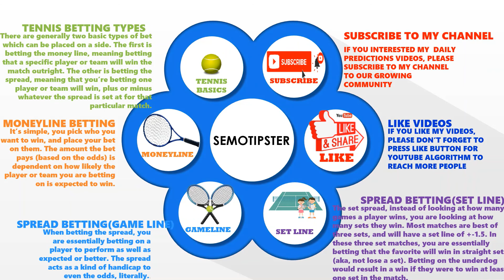Tennis Predictions Today(25.03.2021)lTennis Betting Tips|WTA 2021|ATP|Tennis Betting Strategy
Video Related Subjects:
tennis betting tips|tennis betting strategy|tennis predictions today|atp tour|wta tennis|atp 2021|wta 2021|

In this video I'm focusing tennis betting types.There are two basic types of bet which can be placed on a side.

1-Moneyline Betting:It is simple, you pick who you want to win, and place your bet on them

2-Spread Betting:
A-Game line:Essentially betting on a player to perform as well as expected or better.The spread acts as a kind of handicap to even the odds, literally.However the favourite must win by at least the number of games it is laying via the spread, and the underdog can win less games but it must be by less than the number of games it is getting in order to win.
B-Set line:Which is unique to tennis is the set spread.Instead of looking at how many games a player wins, you are looking at how many sets they win.Most matches are best of threee sets, and will have a set line of + - 1.5.In these three set matches, essentially betting that the favourite will win in straight sets.Betting on the underdog would result in a win if they were to win at least one set in the match.

Tennis Handicaps:
A-Player Quality:The most obvious category to consider when evaluating players in a match is their overall quality. Players ranked higher in the rankings and with a good amount of tournament experience, and wins, is always an important factor to consider.
B-Player Trend:A slightly less easy factor to determine and equally as important is how the players performance is trending. Is the player at the top of their game, moving up in the rankings and producing better results? Or are they fading late in the year, or in the twilight of their career?
C-Matchup History : It’s important to consider how players have matched up in the past when evaluating a future match. It’s very important to lookup past match results between the two players, both for results and also specific statistics (how often did players break serve, who won tiebreakers, etc). It’s also helpful to take a look at what opponents the players had in common recently, and how they performed against them.
D-Player Health : Another important factor to know before you place a bet on a match is how the players are fairing health wise. Is either player battling injury? Or possibly suffering from fatigue after a tough match or series of matches?
E-Court Surface : Tennis is played on several different court surfaces, most notably hard courts, grass courts, and clay courts. These surfaces play very differently, and some players may excel on one surface and be much weaker on another. So it’s important to know what surface a match is being played on, and how that will affect the players performances.
F-Match Quality/Pressure : It’s important to consider the circumstances of a match from the players perspective as well. Will the match potentially be a blowout? Is one player playing in their first big match against a top player? If the match is expected to be intense, how have the players dealt with that in similar matches before.
G-Crowd Support :It’s a good idea to know in advance if crowd support could be a motivating factor in a match. Usually local players have the support of the crowd, and it helps. Also, players that perform especially well at a tournament (think Roger Federer at Wimbledon, or Rafael Nadal at Roland Garros) will get a boost from the crowd. And, of course, big underdogs who are playing well in a tournament are always a crowd favorite. It’s not as important of a factor as some of the others, but it can make the difference in extremely close matches.
H-Weather/Temperature : Always a good idea check the weather before wagering on a tennis match. Sometimes it can effect the results drastically if the temperatures are extreme. And, if nothing else, it’s always good to know if there is a chance of rain and a match not being played until a later time or date.